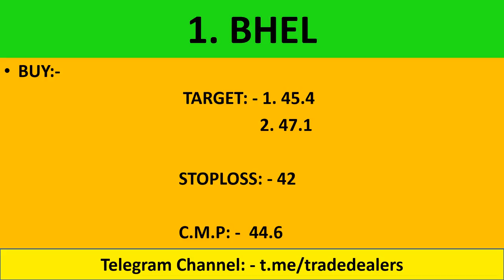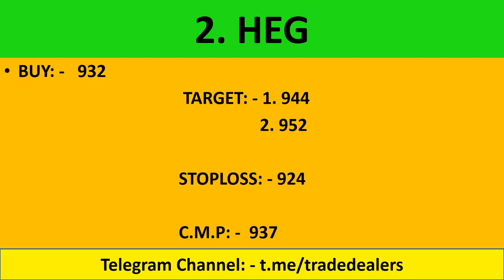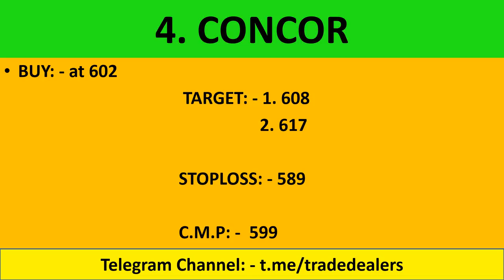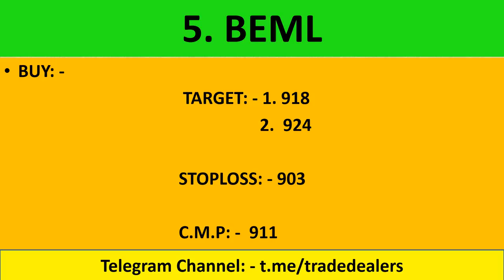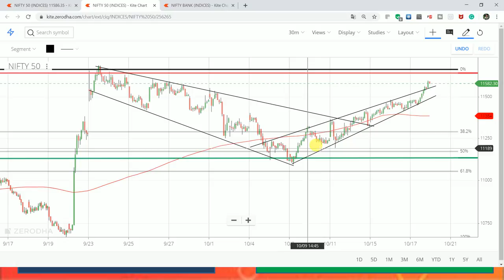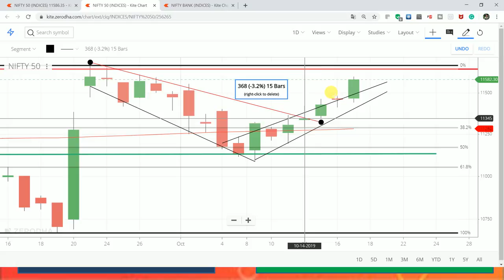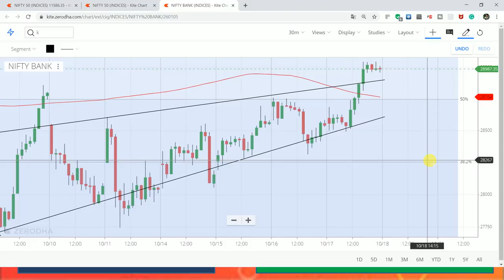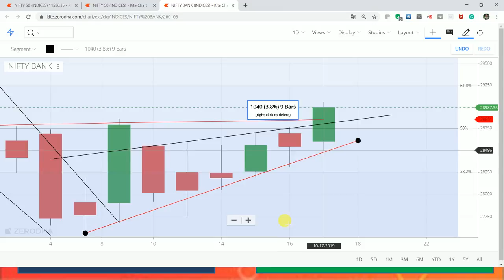5 Jackpot Intraday Trading Tips | Nifty & Bank Nifty Analysis | 18th October 19 Intraday Trading Tip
live nifty/ bank nifty OPTION TRADING and technical analysis for 18 OCTOBER. 19. also options strategy for "NIFTY/BANK NIFTY ".

1.  BHEL

2.  BEML

3.  KSCL

4.  CONCOR

5.  HEG